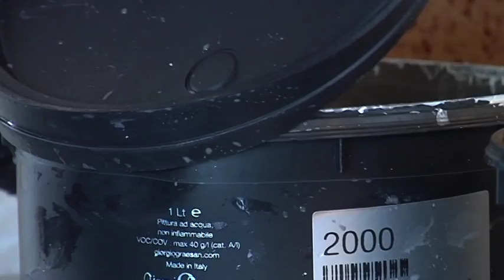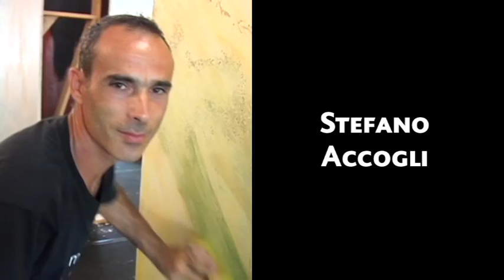6° CREAZIONE COLLETTIVA 2014 - Paderno Dugnano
htto:// La Creazione Collettiva n°6 Make Art Not war.
Professionisti all'opera per trovare nuove e interessanti soluzioni creative attraverso l'uso dei prodotti Giorgio Graesan & Friends.